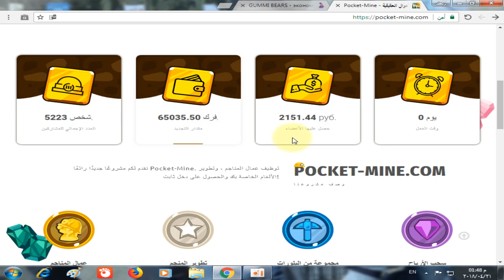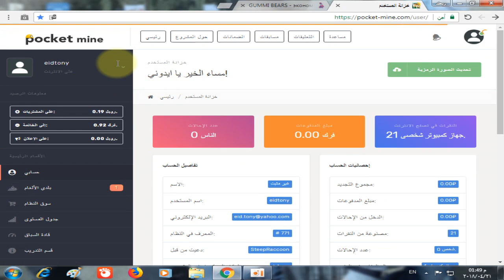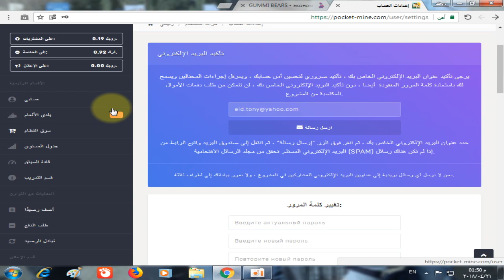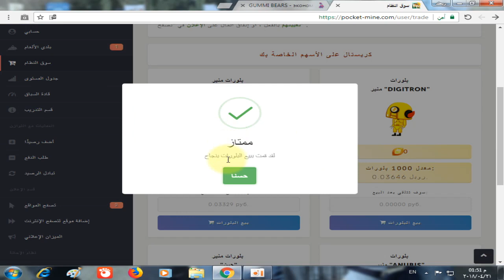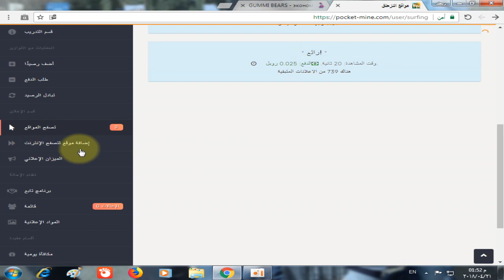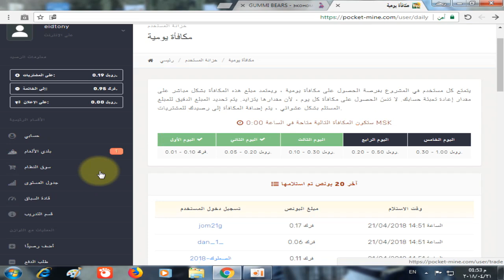موقع بوك ماني لسه جديد بيديك 10 روبل عند التسجيل للاستثمار و الحد الادنى 1 روبل